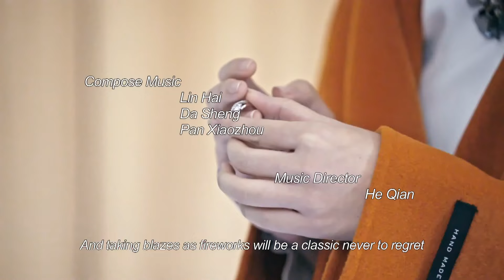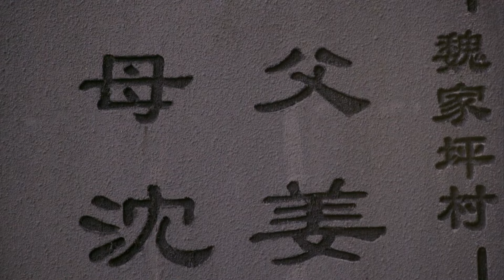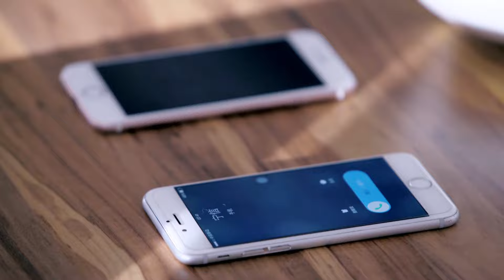Cheng Tianyou menyelamatkan Jiang Shen | All Out Of Love |EP37| Chinazone Indo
【Synopsis】
Liang Sheng and Jiang Sheng grow up thinking they are biological brother and sister. These two have always stuck together in good times and supported each other in difficult ones. They both get into their dream university, only to have an accident force an injured Liang Sheng to leave early. Now, a devastated Jiang Sheng can only wait for his recovery. Meanwhile, Tian You is often seen by her side, offering some much needed comfort.Imagine how surprised he is to realize he has fallen deeply in love with this regular but remarkable girl. Will Liang Sheng’s return only complicate matters?